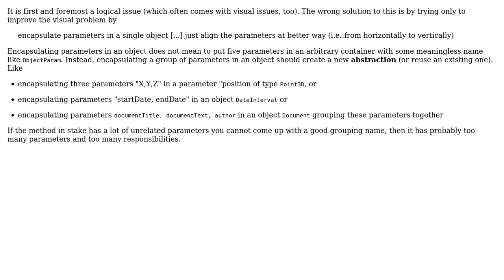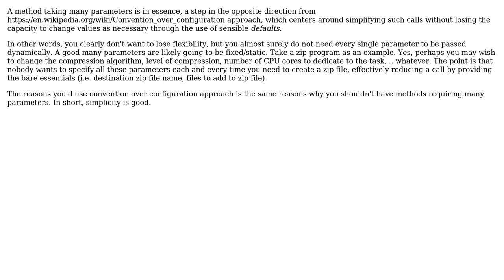Software Engineering: Is "too many parameters" a visual or a logical issue? (2 Solutions!!)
Software Engineering: Is "too many parameters" a visual or a logical issue?

With thanks & praise to God, and with thanks to the many people who have made this project possible! | Content (except music & images) licensed under CC BY-SA | Music | Images & others | With thanks to user ocomfd user Neil user Doc Brown and the Stack Exchange Network Trademarks are property of their respective owners. You are responsible for your own actions.